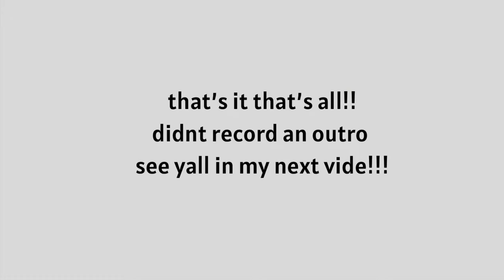2022 aggie eagle classic| nccu vlog